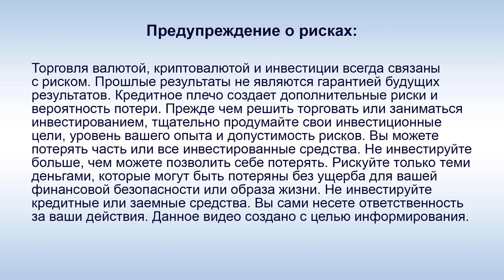SkyWay, UST - А. Юницкий: "Наш транспорт - самый эффективный!"